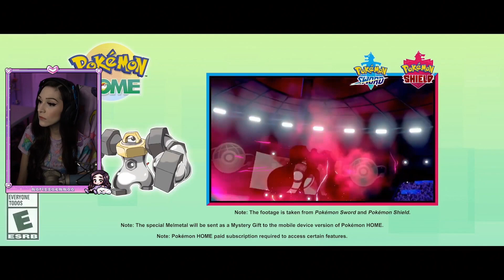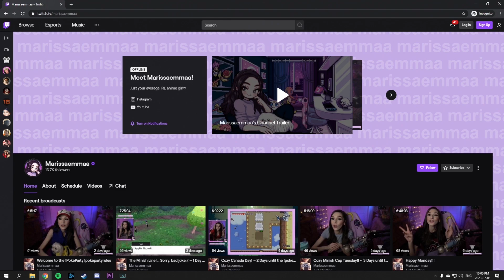Pokémon Sword & Shield The Crown Tundra Expansion Pass Update Reaction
This morning we got an update on what the Pokémon Sword & Shield Crown Tundra DLC will look like! Watch with me to find out!